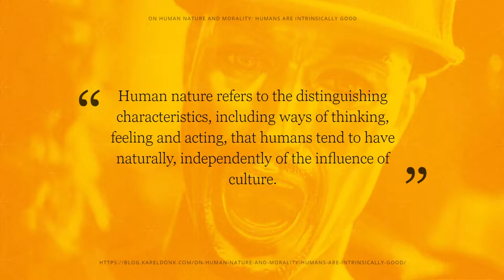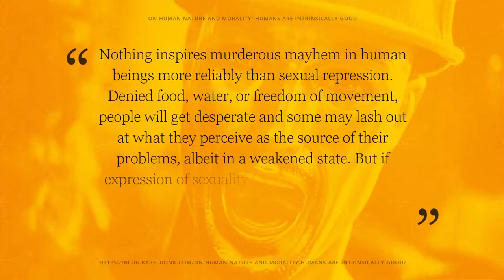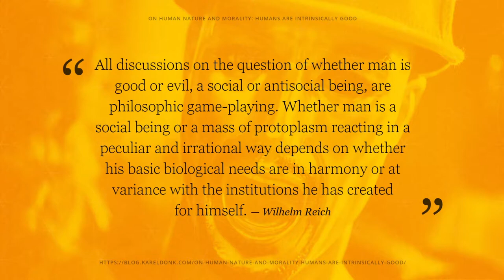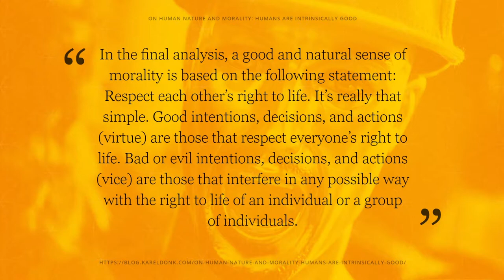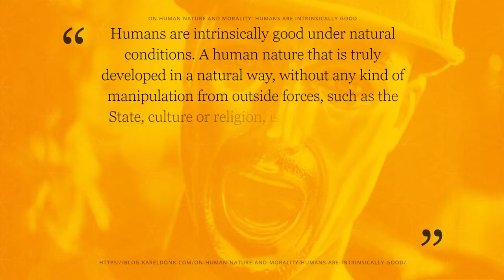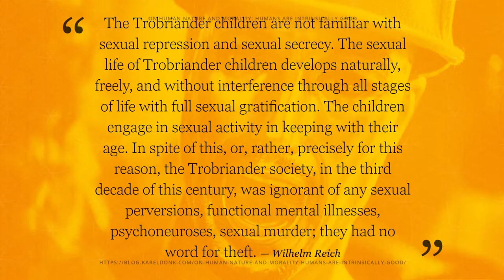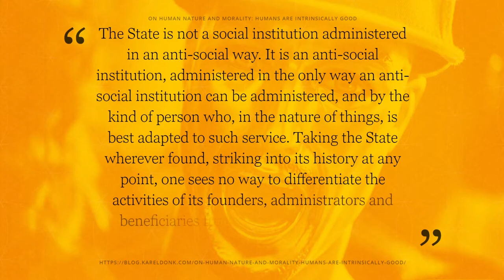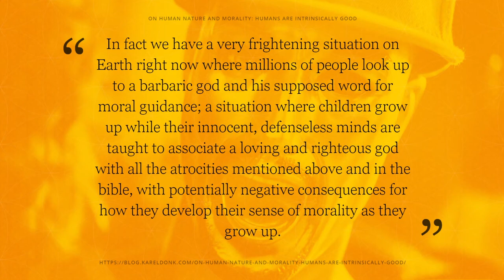On Human Nature And Morality: Humans Are Intrinsically Good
"On Human Nature And Morality: Humans Are Intrinsically Good" originally published